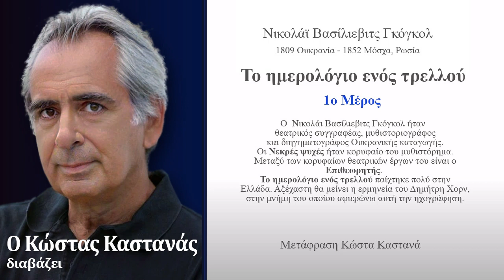ΤΟ ΗΜΕΡΟΛΟΓΙΟ ΕΝΟΣ ΤΡΕΛΛΟΥ Μερος 1ο - Διαβάζει Ο ΚΩΣΤΑΣ ΚΑΣΤΑΝΑΣ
Το έργο του Γκόγκολ με τίτλο "Το ημερολόγιο ενός τρελού " διαβάζει ο Κώστας Καστανάς.

Ο Προπρίτσιν, ο πρωταγωνιστής του έργου έχει ως υπάλληλος γραφείου βαλτώσει και η νιότη τον εγκαταλείπει. Ερωτεύεται την κόρη του διευθυντή και αυτό μαζί με την καταπίεση που βιώνει τον οδηγούν στην συγγραφή του περίεργου ημερολογίου του...

Η νουβέλα αυτή με την μορφή μονολόγου προκαλεί με την θεατρικότητά της τον ηθοποιό και προσφέρει έδαφος για θεατρική ερμηνεία και θεατρική άσκηση.